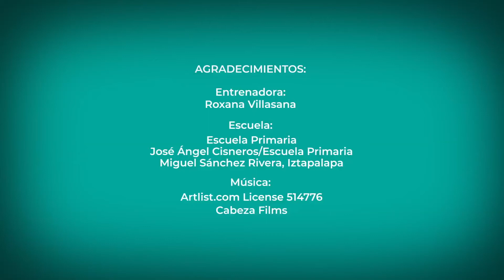Roxana Villasana Actividad 1